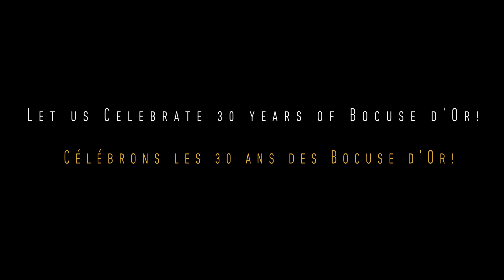TEASER Bocuse d'Or 30Years - Jérôme Bocuse